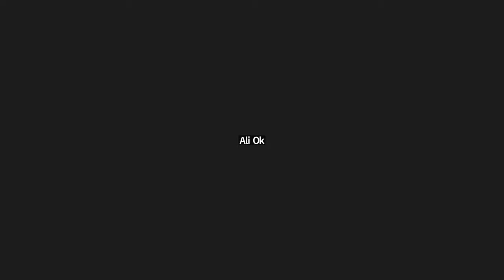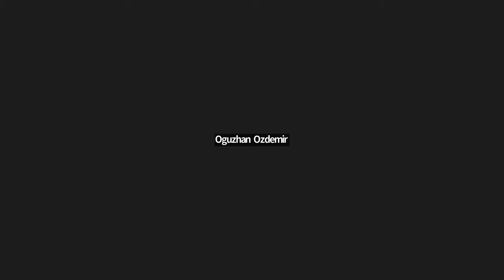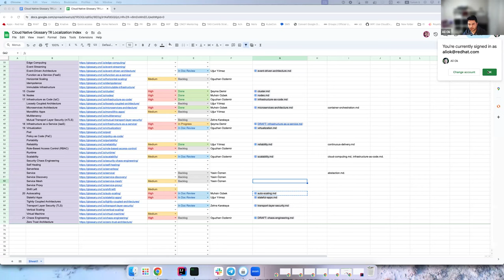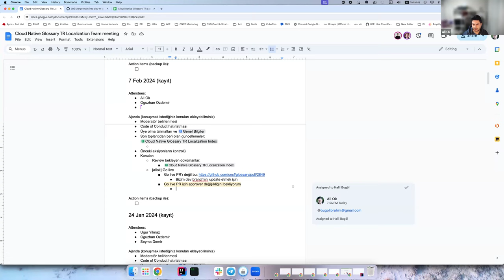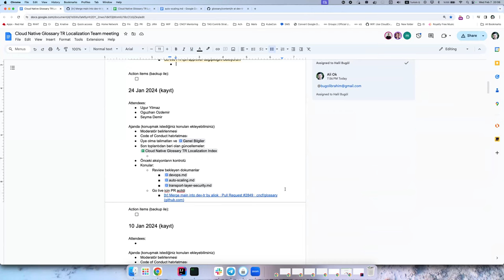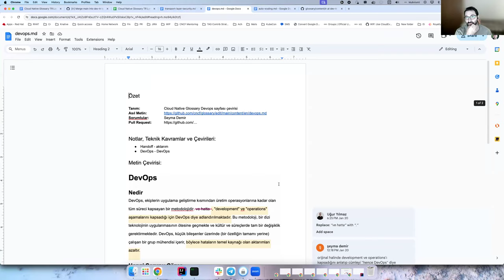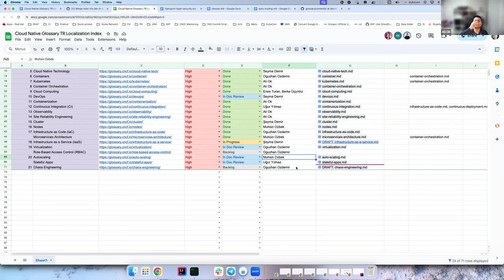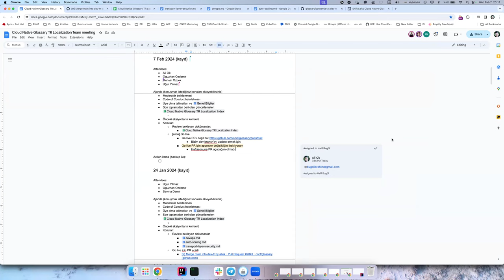Cloud Native Glossary: Turkish Localization Meeting - 2024-02-07